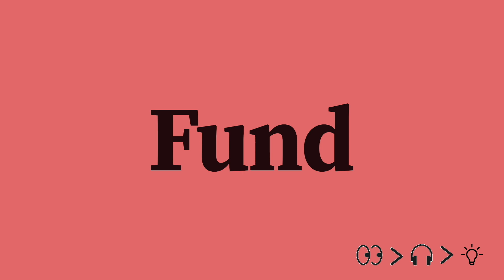⭐️ 6 English words you should know to pronounce English correctly like a native English speaker